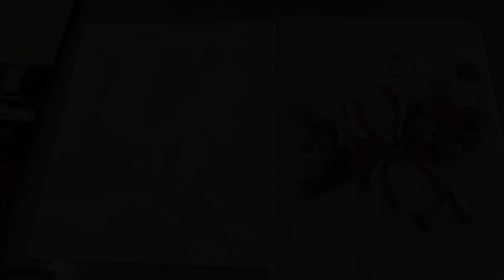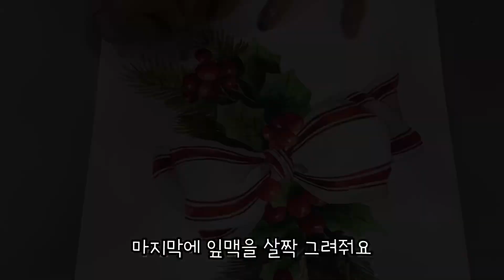희쌤’s 수채화 기초 크리스마스 트리 오너먼트 일러스트 그리기